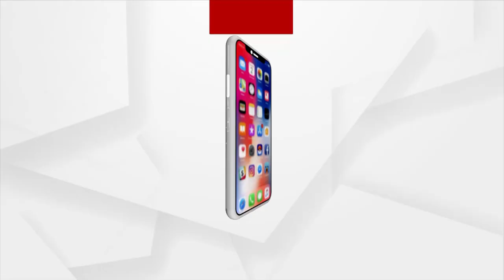ତ୍ରିକୋଣୀୟ ପ୍ରେମରୁ ଛାତ୍ର ନିଖୋଜ !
ତ୍ରିକୋଣୀୟ ପ୍ରେମରୁ ଛାତ୍ର ନିଖୋଜ ହୋଇଥିବା ଅଭିଯୋଗ। ୧୨ ଦିନ ବିତିଯାଇଥିଲେ ସୁଧା ମିଳିପାରିନାହିଁ ପତା। SCB ମେଡ଼ିକାଲ କଲେଜରେ ଲ୍ୟାବ ଟେକନିସିଆନ ଛାତ୍ର ସଂଗ୍ରାମ କେଶରୀ ନାଏକ।